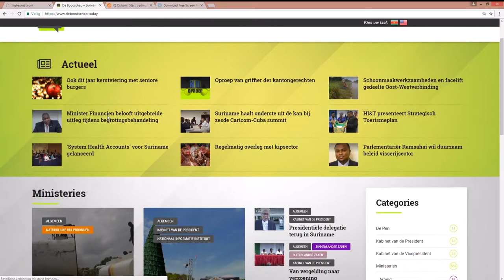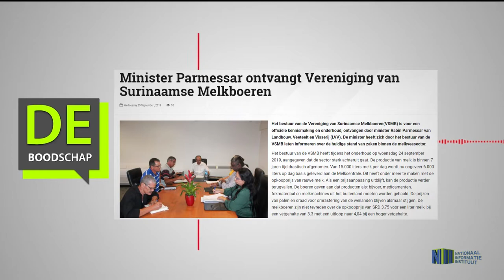Minister Parmessar ontvangt Vereniging van Surinaamse Melkboeren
Hier de link van het bericht: "Minister Parmessar ontvangt Vereniging van Surinaamse Melkboeren"